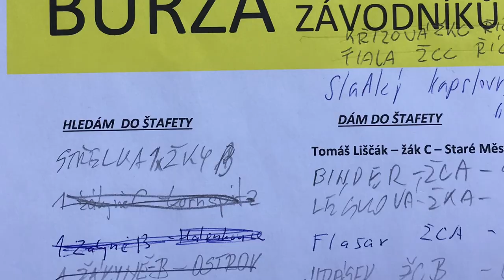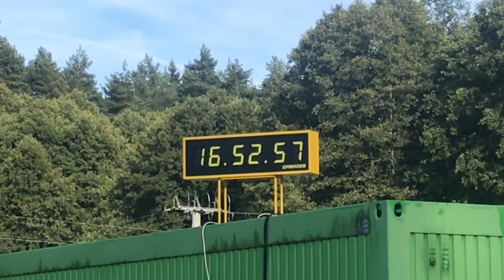MČR v letním biatlonu, Staré město po Landštejnem 22.9.-23.9.2018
klub biatlonu Prostějov